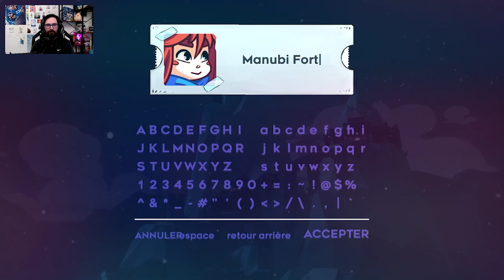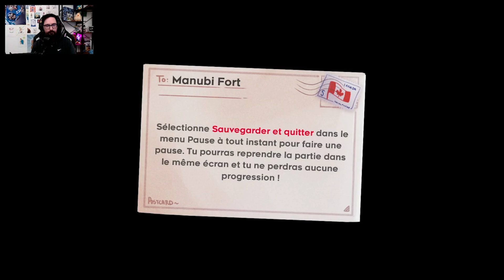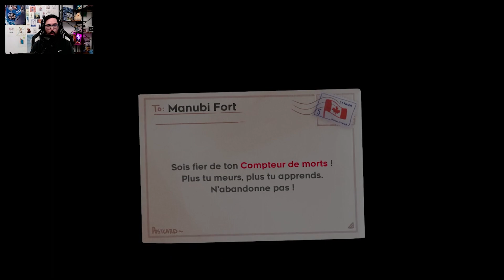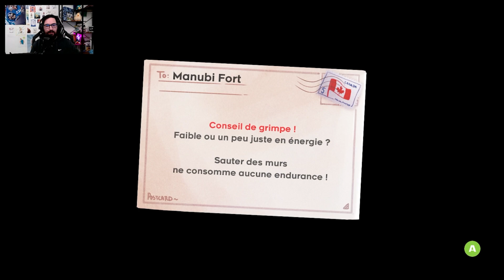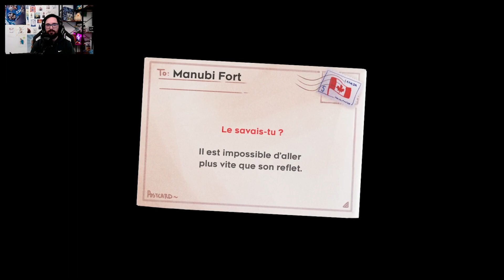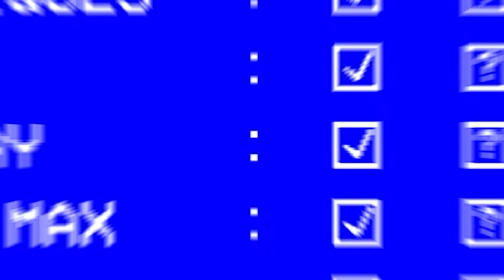VOUS ALLEZ EN BOUFFER TOUTE L'ANNÉE ! | Celeste X Katana Zero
Il me fallait un temps de référence pour bien commencer cette année 2024. Ce sera donc 1h19m30s pour Celeste pour un objectif sous la barre des 1h. Et 46m39s pour Katana Zero avec un nouvel objectif de 34m. Y'a du travail...

00:00 Introduction - Run Celeste
01:20 La cité abandonnée
04:04 Le site ancien
08:16 La station Celeste
20:30 L'arête d'or
29:35 Le temple miroir
42:00 Réflexion
54:43 Le sommet
1:23:29 Fin de la run
1:24:28 Run Katana Zero
1:26:02 Hôtel Murdower
1:27:56 Club Néon
1:30:12 Prison
1:31:19 Studio 51
1:39:22 Cachette du manoir
1:42:55 Moto
1:45:08 Chinatown
1:49:45 Le Dragon
1:52:30 Abattoir
1:58:04 Bunker
2:03:20 Bunker part.2
2:10:47 Boss Fight
2:12:12 Conclusion & Abonne-toi !